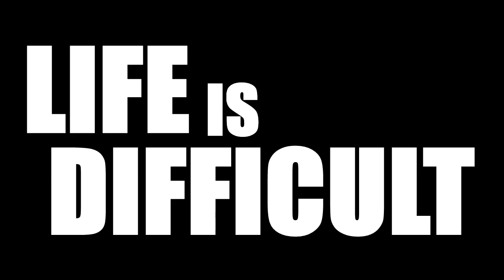LIFE - Live For Now (Motivational Video)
Gaurang Mehra
gaurangmehra